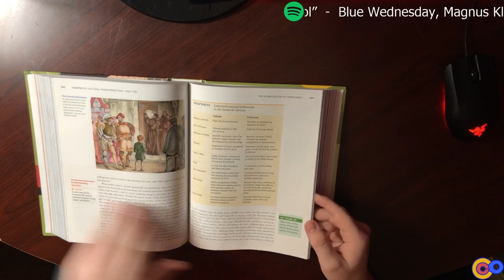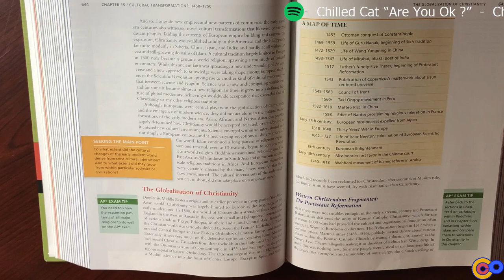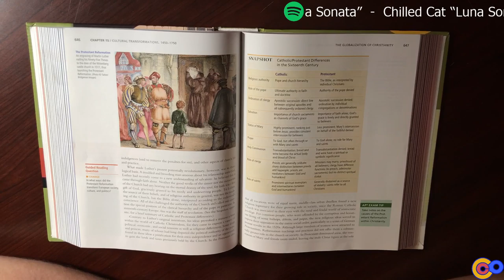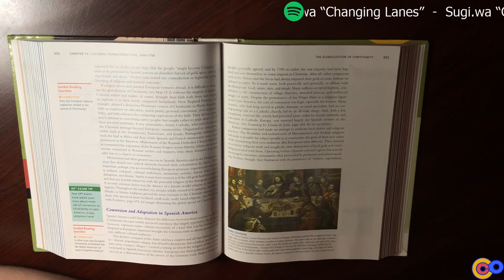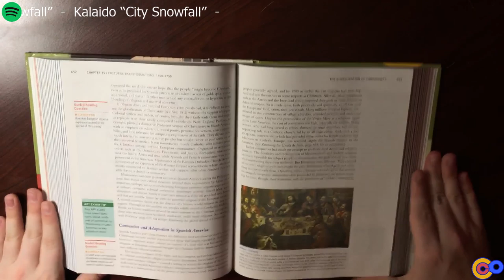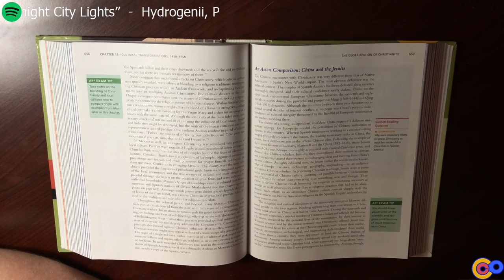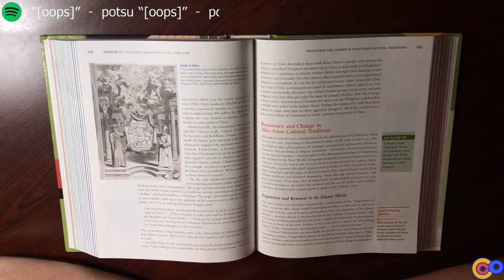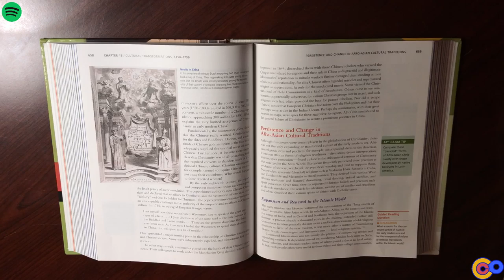AP World History Chapter 15 reading/ Wednesday Night School | Live Homework 4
I'm doing my AP World History homework.